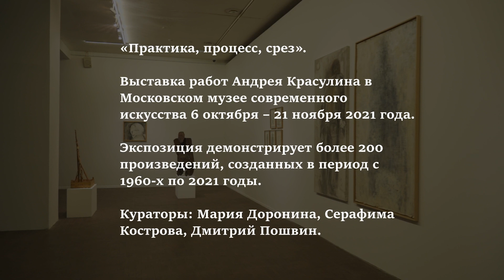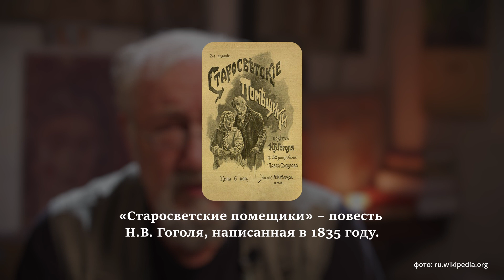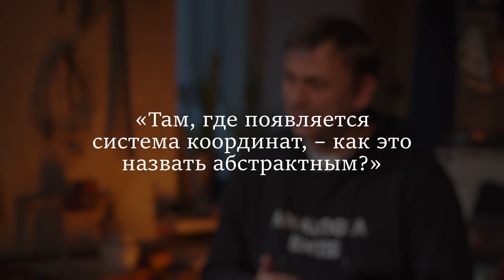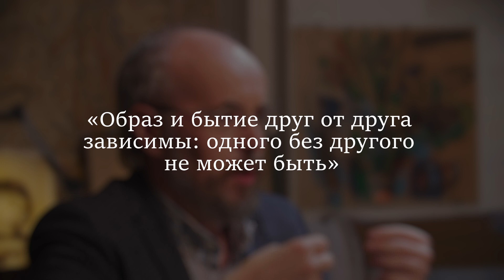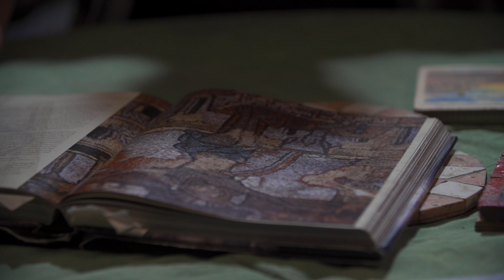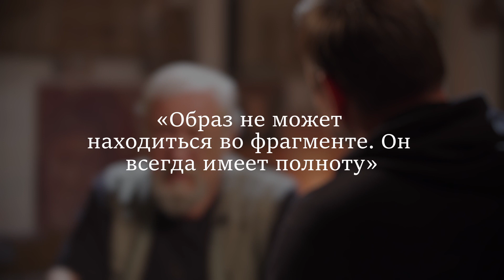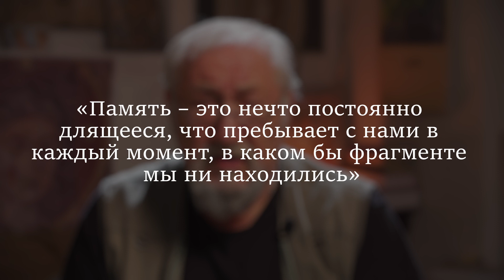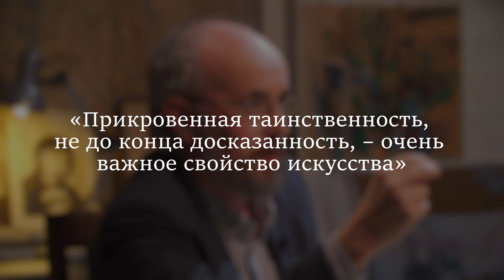Грязь, форма и свет искусства | Александр Корноухов, Александр Солдатов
Александр Корноухов и Александр Солдатов собрались, чтобы обсудить современное искусство. Поводом к их разговору стала выставка Андрея Красулина «Практика, процесс, срез», в которой главный акцент сделан на «изучении» художественного метода.
Почему неподготовленность – это лучшее условие для изумления произведением искусства? Какую роль играет время в взаимоотношениях произведения, автора и зрителя? В уютном разговоре Корноухов и Солдатов пробуют узнать в искусстве вечное вместе с Матиссом, Пиросмани, Андерсеном, Ротко, Экзюпери, Платоном и другими.

Мы запускаем новый формат на нашем YouTube-канале. Беседы – это живое обсуждение представителей разных творческих и научных областей на актуальные и волнующие нас темы, проблемы и вопросы.

–Андрей Николаевич Красулин - российский художник и скульптор. Автор 29 персональных и 80 групповых выставок по всему миру. Подробнее о выставке «Практика, процесс, срез» можно посмотреть на сайте
– Александр Давыдович Корноухов - академик, художник-монументалист. Работы художника находятся в Академии художеств Равенны,  Израиля, частных собраниях в России, Италии, США.
– Александр Николаевич Солдатов - иконописец и художник. Ведущий преподаватель Иконописной школы при МДА

00:00 | Пролог
00:54 | В музее с работами Андрея Красулина
02:57 | О выставке и пространстве
08:08 | Магия самораскрытия предметов искусства
11:58 | «Тонкий голос вещей»…
14:27 | «Я тоже завис» – Корноухов о свидетельстве
16:17 | Неподготовленность - лучшая подготовка к современному искусству
21:00 | А что такое абстрактное искусство?
27:14 | Рыбки Матисса, а также стрелочники, яблочки и вазочки
30:00 | Как мы теряем символы
31:24 | Гений Пиросмани
33:31 | «Ганс чурбан» Ганса Христиана Андерсена и грязь
41:33 | Вхождение в реальность
44:26 | «Ну вы можете мне ответить что такое форма?»
49:12 | Произведения искусства и их времена
52:35 | Проблема платоновского мира идей
54:54 | «Целое во фрагменте» и роль памяти
1:02:51 | О моделировании образов и явлении форм
1:08:23 | Свободное свечение вечного в искусстве
1:14:27 | Какое место в искусстве занимает недосказанность?
1:16:51 | Даем определение искусства

Благодарим за помощь Московский Музей Современного Искусства

христианское искусство, христианская культура, современное христианство